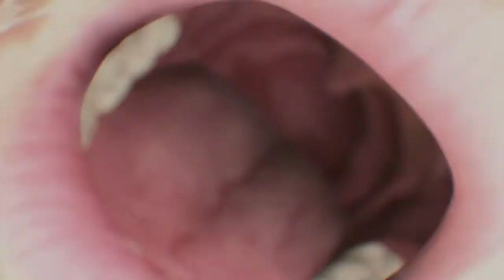DEATH STRANDING - BT BOSS encounter #1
Hi! Here is some game play of me playing Death Stranding and being caught by the BT boss. As this was one of my first encounters of getting caught by the BT's I intentionally just did some running about and let myself be caught by the boss to see the outcome and how the enemies act. Due to the resulting Voidout I ended up reloading the game.

TAILSHH